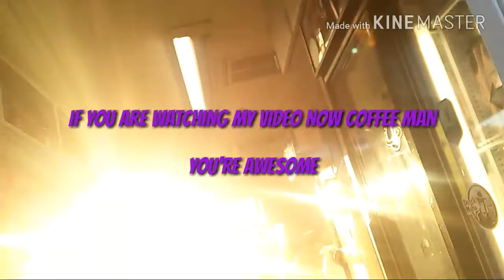ADVENTURES! with kelvin #1: Mr.coffee man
Had a lot of fun today